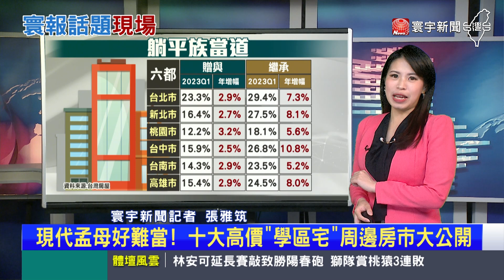【雅筑推播】「躺平族」當道 北市每3筆移轉房產就有1筆是繼承 寰報推播 20230525｜寰宇新聞